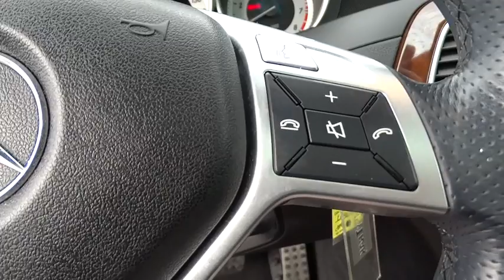2014 Mercedes-Benz C-Class El Cajon, CA P2235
2014 Mercedes-Benz C-Class

This certified pre-owned C250 with the black exterior and black interior is now under manufacturers warranty until 12/31/2018 regardless of the amount of miles driven. An additional 24 months of warranty can be purchased giving you coverage until 12/31/2020 with unlimited miles.We promise that you'll enjoy your experience with Mercedes-Benz of El Cajon. Whether you live 5 miles away or 500 miles away, you will receive a level of service never experienced before. If you live out of the area, we'll gladly pick you up at the San Diego International Airport or alternatively, buy in comfort and we'll deliver this vehicle to your doorstep.